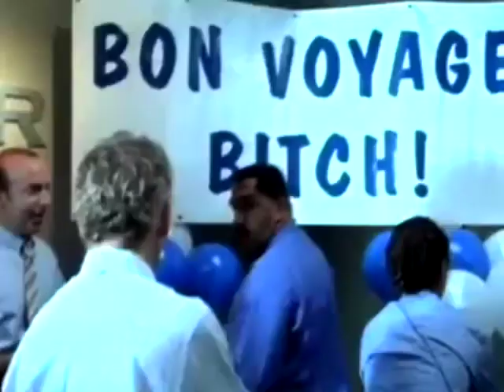Terry Tate Office Linebacker Terry Takes A Vacation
Terry Tate: Office Linebacker was a series of short comedy television commercials created by Rawson Marshall Thurber, for Reebok, based on a short film pilot he created in 2000; Tate was first shown at Super Bowl XXXVII in 2003. The short films feature Lester Speight as "Terrible" Terry Tate, an American football linebacker who "gives out the pain" to those in the office who are not obeying office policies.
Originally, Reebok produced 6 episodes between August to December 2002 with another episode Terry Tate, Office Linebacker: Sensitivity Training being made on February 1, 2004. Even Reebok in the United Kingdom made an episode called Late Lunch on January 22, 2005. There are a total of 9 episodes. The advertising campaign was one of the most successful of those in the history of the Super Bowl halftime shows.
The catchphrases include "The pain train's comin'", "You kill the joe, you make some mo'", "You can't cut the cheese wherever you please!", "'Cause when it's game time, it's pain time!", "Don't bring that weak-ass stuff up in this humpy-bumpy" and "Woo-woo!" After tackling a worker, Terry usually leaves him with a "WOOH! Bitch!!!"
While the first episode of the series implies that hiring an office linebacker is a highly unorthodox practice (one described as "thinking outside the box"), future episodes depict office linebackers as a common occurrence.
Though successful in attracting viewers and attention, the ads' ability to increase recognition of the Reebok brand has been questioned, with only 55% of respondents on an on-line poll indicating they realized the ad was affiliated with the company. Despite being aired only once on national television, the short was downloaded more than seven million times from Reebok's website.